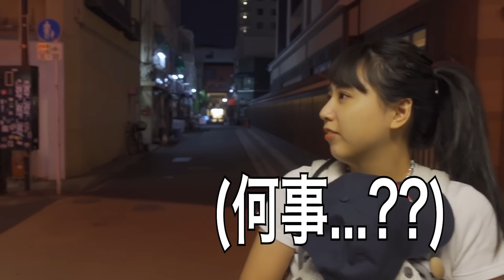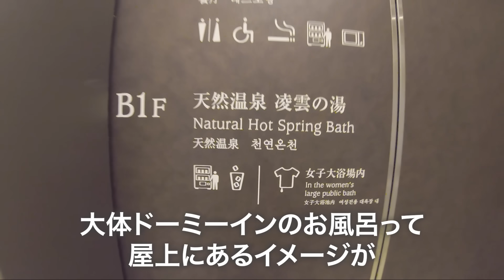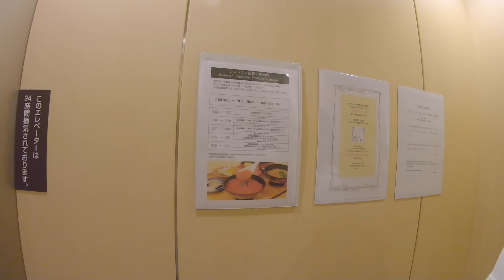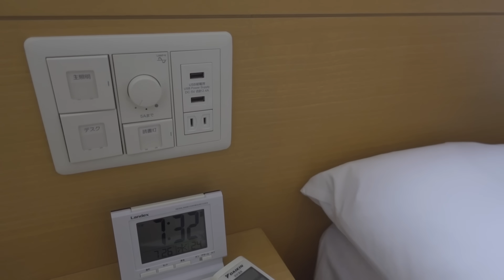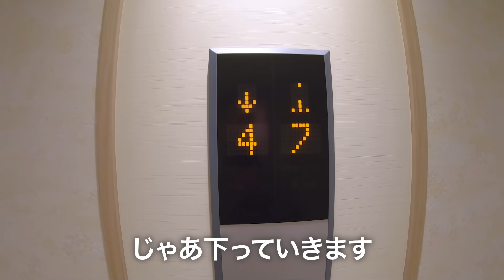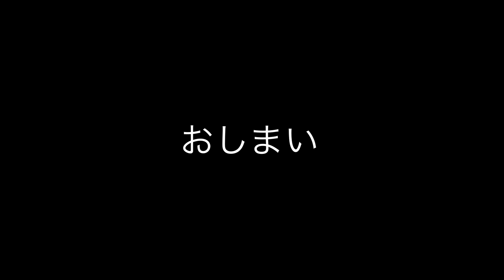【東京でランキング上位】ドーミーイン系列のホテルがヤバすぎた！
せっかくだから東京っぽいところで宿泊したいと言うことで、今回は浅草でホテルを探してみました🐤旅館とビジネスホテルを融合させたようなホテル。何と言っても立地が良い！朝食も文句なしの美味しさでした🎈